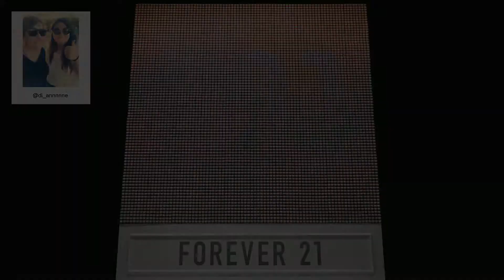F21 Thread Screen